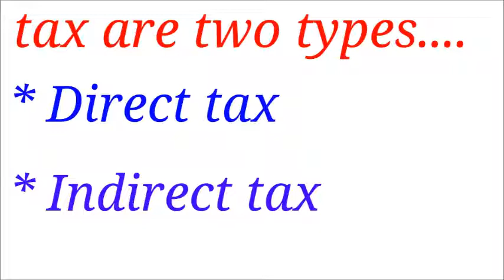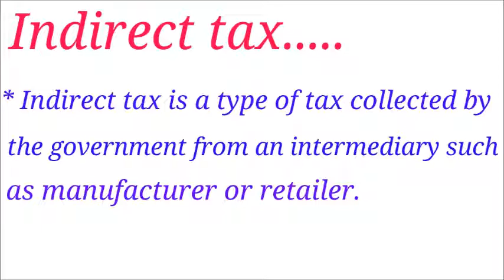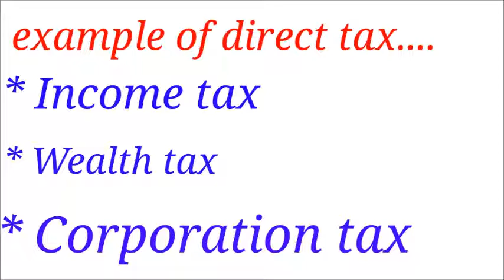GST: Goods and Service Tax fully explained in Hindi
hello frnz,
Dosto aaj ham GST ke bare me bata rahe hai. GST ka pura name GOODS AND SERVICE TAX hai. GST 1 july 2017 se India me lagu ho raha hai. vaise to bhut sare logo ko GST ke bare me pata hoga lekin phir bhi maine bhut hi simple words aur bhut hi short me GST ko samjhane ki puri kosis ki hai.Agar aap logo ko GST ke bare me aur bhi jankari ho to plz hamre comment box me jarur bataye. Aur dosto agar aap logo ko hamari yeh video pasand aaye to plz hamare is video ko

like kare aur jyada se jyada share kare taki dusare logo ko bhi GST ke bare me pata chal sake.

yeh video keval jankari ke liye banyi gyi hai .If any channel think in this video uses content is suspecious material you firstly inform me.
tnx.

Source; news
edited by ; pixler and windows movie maker.